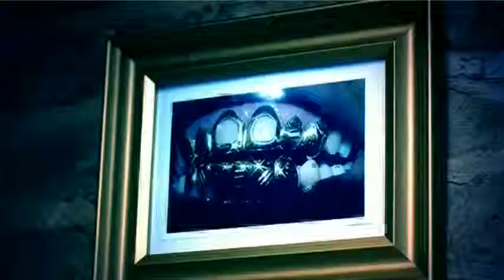Nelly Grillz ft Paul Wall, Ali Gipp